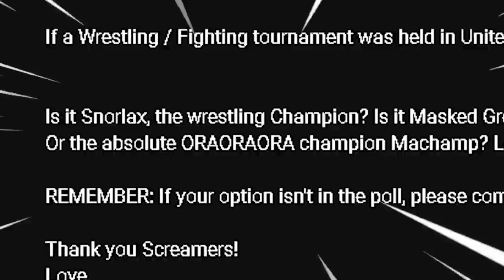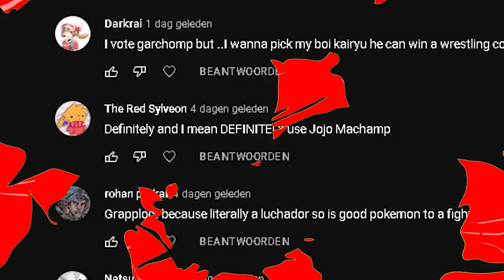CHAMPIONS.exe | Pokemon Unite.exe | Slowbro | Greedent | Blastoise | Garchomp | Machamp | Dragonite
Dear Screamers,

I asked and you answered...WHO IS THE CHAMPION? Addicted2Scream presents: Champion.exe. Boxing, wrestling, EVERYTHING IS ALLOWED.
First round is slowbro. His big body and sharp mind will make him tough for those that face him. Greedent isn't just a fat little shit. He will fart until enemies reach a state that is not... pleasant...and it makes them smell like dudu.
Blastoise can not only wash away the dudu stench! He can also clean your soul by spraying water that will pierce through your skull. Garchomp is a nasty one. He can slice and dice even Renekton.
Machamp will just ORAORA the living hell out of you. WITH 4 ARMS AT THE SAME TIME?!
And then there is Dragonite...the screams his opponents produced were delicious indeed. WHO WILL BE THE TRUE CHAMPION?!

Thank you all my beautiful Screamers, and a special thanks to the Scream Team for the support!

Love

~Mr. Screams 🗣

Enjoyed the Screams? Join the Scream Team!

Credits:
Animations:   @Oatsidian